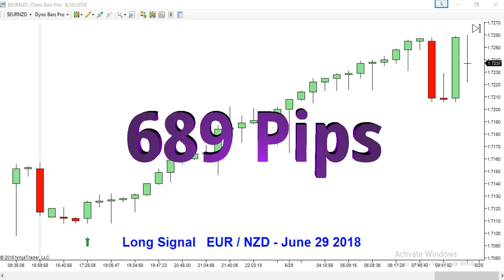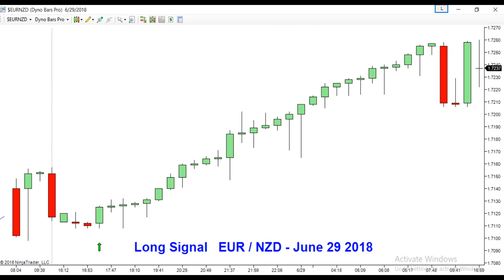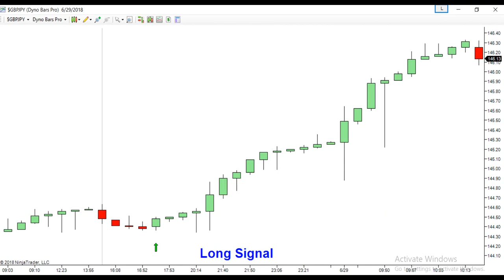FOREX weekly wrap up 6/29 - JAW DROPPING 680 pips!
Trend Trending the EUR/NZD and GBP/JPY.  Simply insane trading this week.  Enjoy.